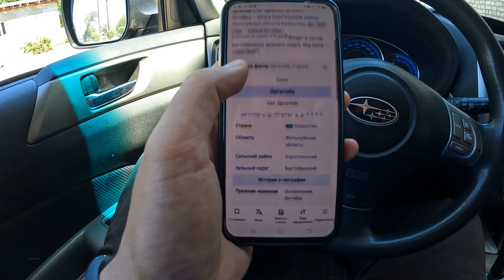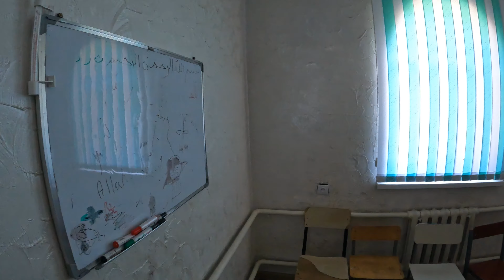Ортатобе ауылы, Каратальский район, Жетысуская область, Казахстан, 2024 год.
Где находится село Ортатобе в Жетысу облысы? Как выглядит Ортатобе ауылы в Каратал ауданы? Что есть в селе Ортатобе Каратальского района? Ортатобе находится вблизи города Уштобе и села Бастобе? Раньше Ортатобе называли Осоавиахим и Октябрь? Какие дороги в селе Ортатобе? Как выглядит школа села Ортатобе в Казахстане? Как выглядит мечеть села Ортатобе в Жетысуской области? Раньше в Ортатөбе ауылы находился колхоз Октябрь? Kazakhstan village life with Alimbek Ulan? Kazakhstan travel vlog about Kazakhstan villages and cities? Как выглядят сёла Казахстана в 2024 году? Добро пожаловать на прогулку по сёлам Казахстана с Алимбек Улан. Алимбек Улан - главный турист Казахстана. Видео про города Казахстана, села Казахстана, дороги Казахстана и достопримечательности Казахстана.

Ортатобе (каз. Ортатөбе, до 2005 г. — Октябрь) — село в Каратальском районе Жетысуйской области Казахстана. До 1965 года — колхоз Октябрь. Входит в состав Бастобинского аульного округа. (Wikipedia)

41 ауыл - село в 2024 году.
37 аул, где есть школа в 2024 году. (есть школа)
25 село, где есть мечеть в 2024 году. (есть мечеть)

Ортатобе — название населённых пунктов в Казахстане:
1. Ортатобе (до 2005 г. — Октябрь) — село в Каратальском районе Жетысуской области.
2. Ортатобе — село в Сарыагашском районе Южно-Казахстанской области.